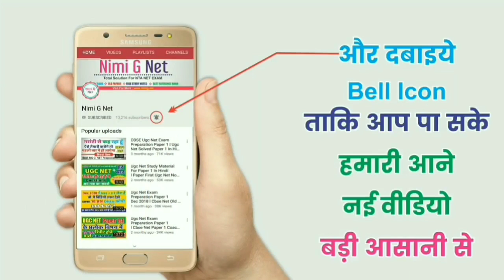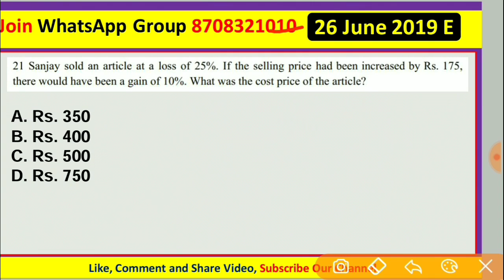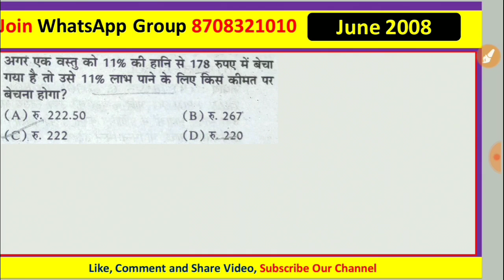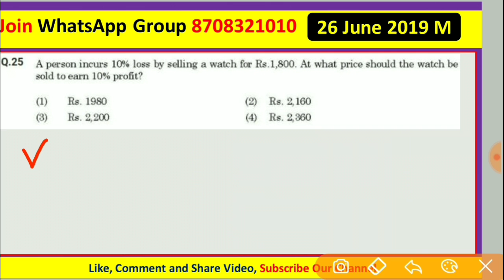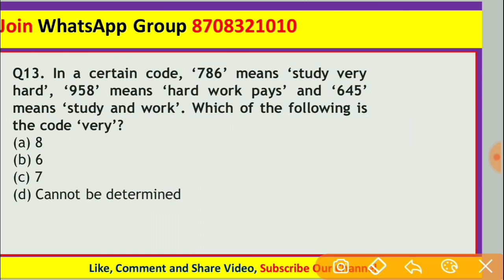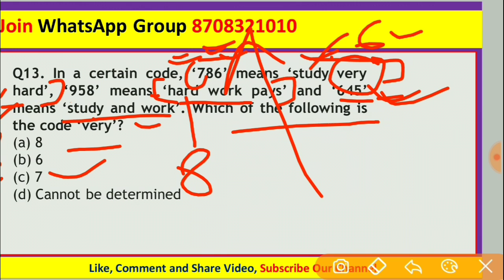Mathematical Reasoning In Hindi ll Ugc Net Paper 1